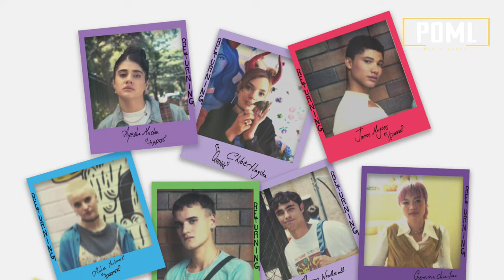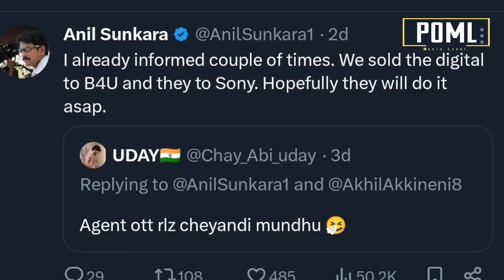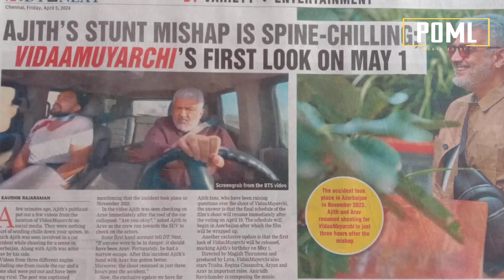Pushpa2 Business | Prabhas Line Up | Ram Charan | Devara | War2 | Agent OTT | Power Of Movie Lover